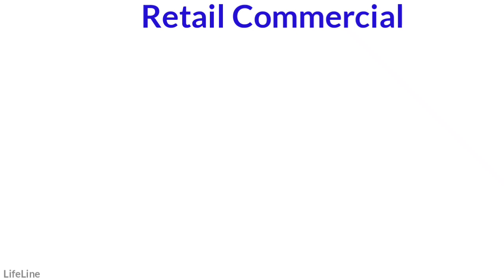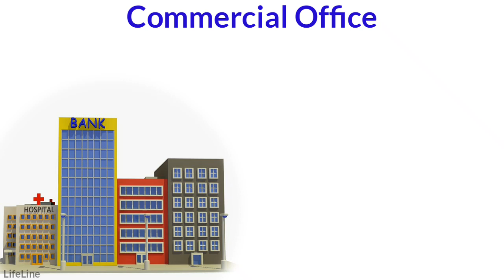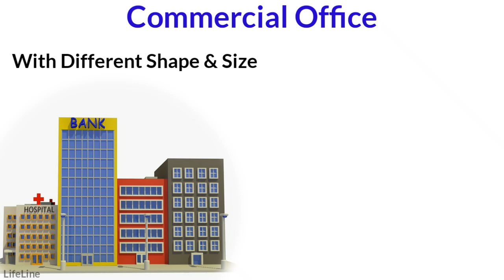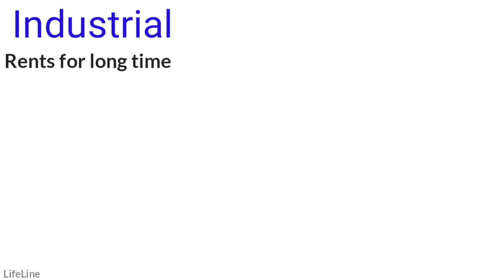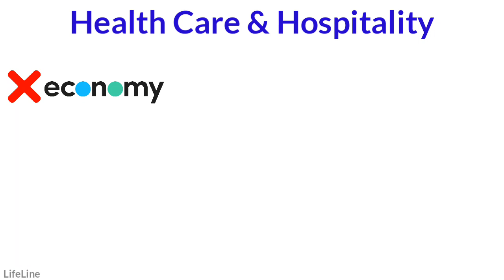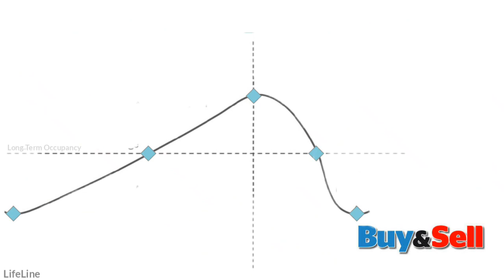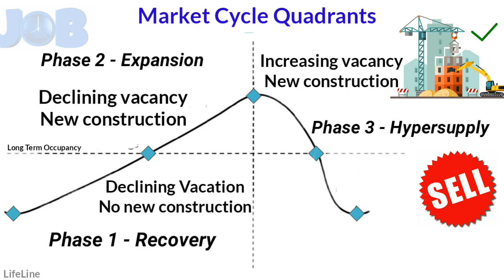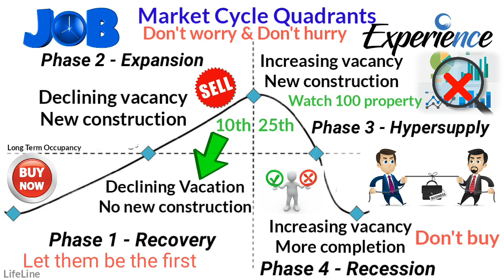What is the Best Time to Buy and Sell Your Property? Use The Real Estate Market Cycle Quadrant Hindi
Real estate investing is fun if you know what you are doing. In this video, you will learn the best time to buy and sell a real estate property and gain maximum profit with 6 most important commercial asset classes. The market cycle quadrant.

1) 6 types of commercial real estate investment?
2) What is the market cycle quadrant and how to use it?
3) How to identify the opportunity that everyone else misses?
4) How to buy it right? and
5) Why commercial investing can be a gold mine?

Watch the video till the end. Because half information is more dangerous than no information.

Najmus Sheikh.

Recommended videos on Real Estate...